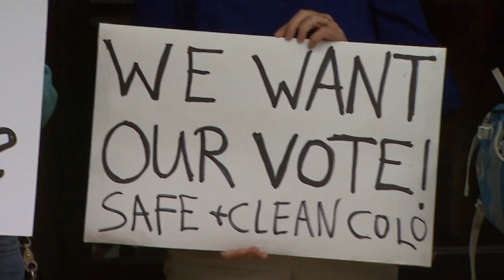Prairie Pulse 1205: Dr. MIchael Yellow Bird; Inside Energy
Interview with Dr. MIchael Yellow Bird, new director of Tribal and Indigenous Peoples Studies at North Dakota State University. Talks about his background, what the major will entail. problems in Indian country and when students can start taking classes. Also an Inside Energy story on Colorado's upcoming fracking election that could have national implications on oil industry. Environmentalists in Colorado are upset with both Republicans and Democrats.